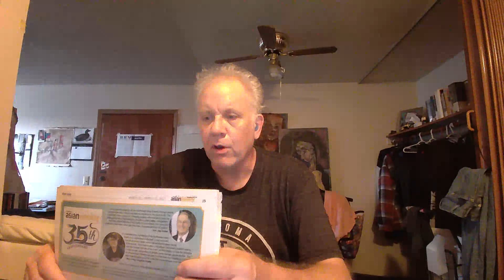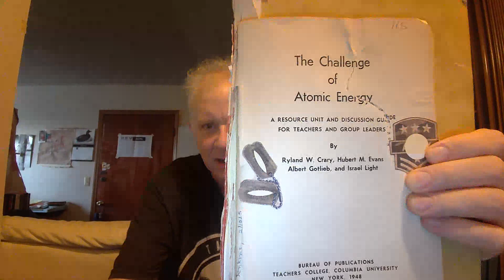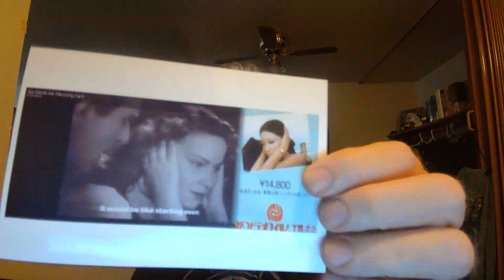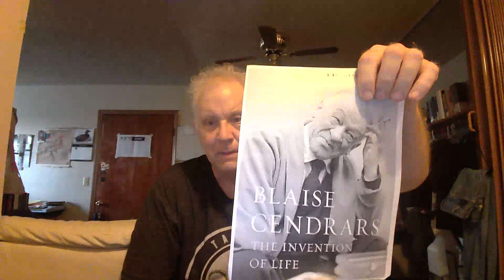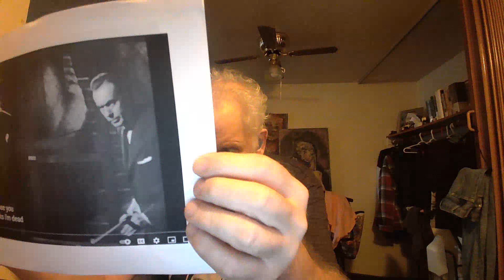Explaining the deductions for carpet repair from Jay Inslee's donor stash